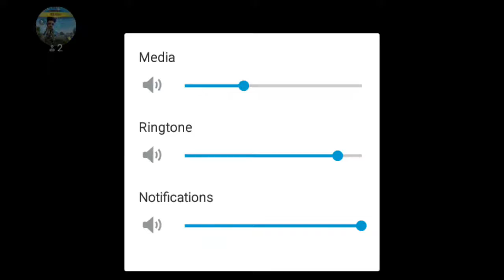haba game play